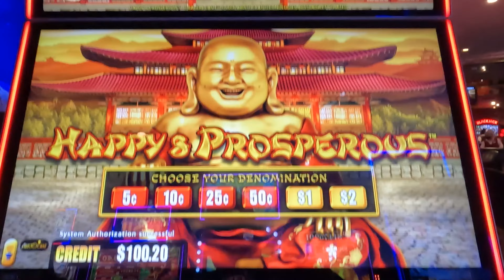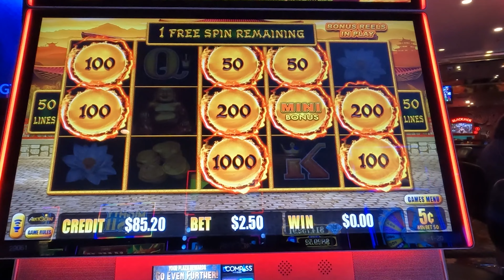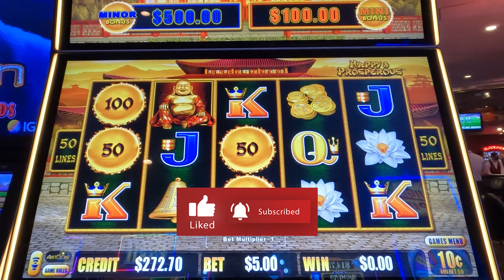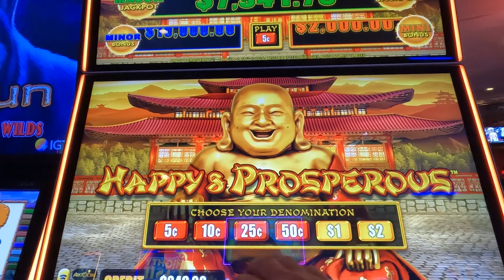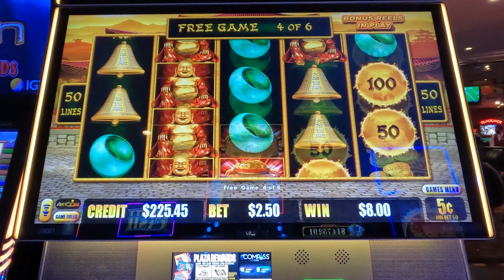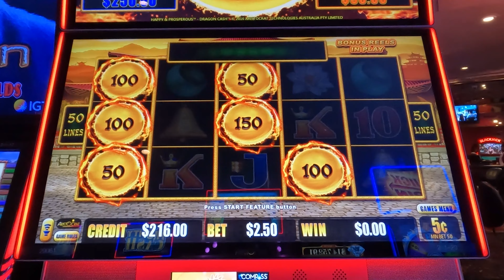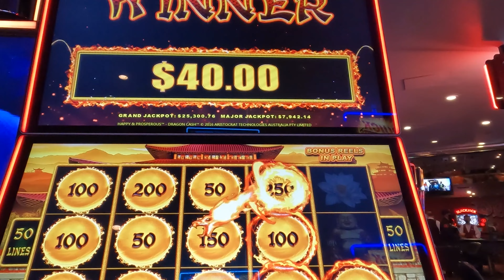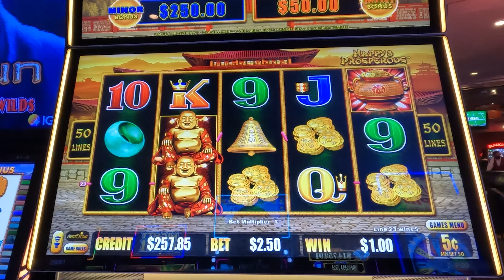Dragon Link Happy & Prosperous Slot Machine Bonus from Plaza Las Vegas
Dragon Link Happy & Prosperous Slot Machine Bonus from Plaza Las Vegas!! Thank you to Plaza Las Vegas for allowing us to film our slot play! We had a good run with a few bonuses on Dragon Link Slot Happy & Prosperous Slot Machine!! We always have a good time playing here!

It’s easy and free!! Also clicking the bell icon allows you to be notified when we post a new video or if we go live from a casino. Also please hit the thumbs up as this helps us get noticed by more new people and helps our channel grow! If there are certain games you would like to see us play on the channel please comment and share with us what you would like for us to play.

We play a mix of new and classic old school slot machines in Casinos from Las Vegas to North Carolina. . I will play everything from the penny slots to high limit betting from .50 cents to $20 per spin. The slots I play include Triple Diamond, Triple Double diamond, triple Strike, Triple Diamond Strike, Double Diamond Strike, Double Diamond, Triple hot Ice, Triple Red Hot Sevens, 3x 4x 5x times pay, Triple Stars, Triple Double Stars, Five Times Pay, Wheel of Fortune, PINBALL slot, Triple Lucky, Triple Lucky Magic 7's, Double Gold, Triple Gold Bars, Sizzling sevens, Lightning cash, thunder cash, colossal reels, Black Diamond, Crystal Stars, Mega Vault, Jackpot Gems, Blazing 7's, Pink Diamond, Dancing Drums, Supreme Sevens, Triple Cash, ten times pay, red White and Blue Slots, 12 times pay, 4 times pay, 2x 5x 10x times pay, easy money, in the money, double jackpot, quick hits, quick hit, Wheel of Fortune Gold Spin, Triple Double Moolah, Wizard of oz slots, Ghostbusters slots, The Godfather slots, Dragon link, Lock it link, wild thing slot, cash machine, green machine, buffalo gold, Huff N’ Puff, 88 Fortunes, Video Poker, Jin Long 888, Quick Hits, Rakin Bacon, AGS Slots,  SGI Slots,  aristocrat slots,, 4 reel slots, 5 reel slots, classic slots, and many more slot machines.

Every video is intended for those 18 and over.

Cell Phone TriPod Holder
Manfrotto Monopod
256G Micro SD
Zhiyun 3 Axis Gimble
Samsung Note 10+
Cannon EOS M50